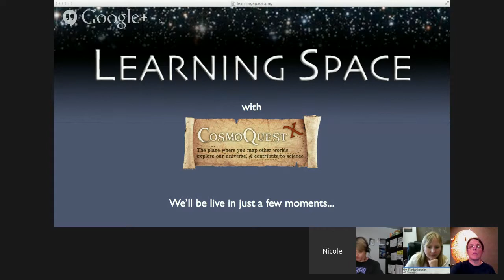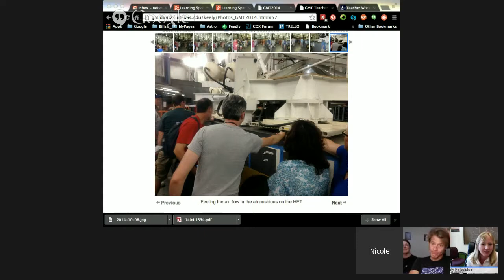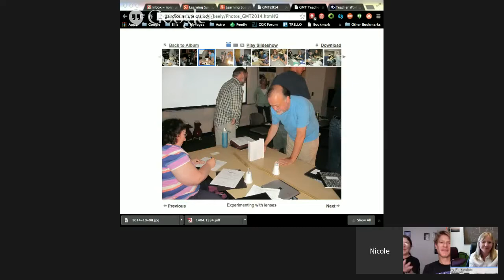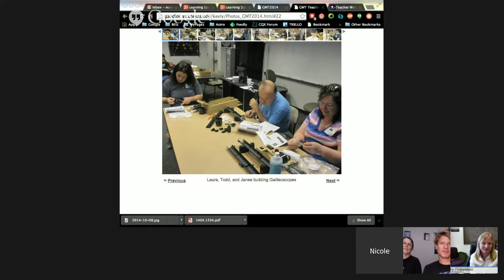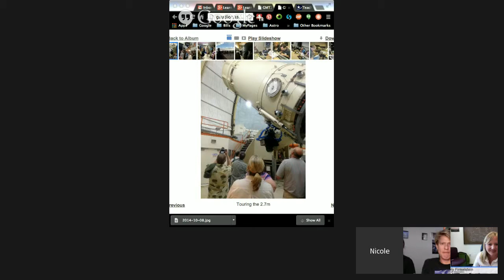Learning Space Ep. 76 - Giant Magellan Telescope Teacher Training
Learning Space is a weekly Hangout on Air about topics in astronomy education, outreach, and other ways to share science. We bring you interviews, hands-on demonstrations, lists of our favorite resources and more. This week we'll be hearing all about the Giant Magellan Telescope Teacher Workshop at McDonald Observatory.